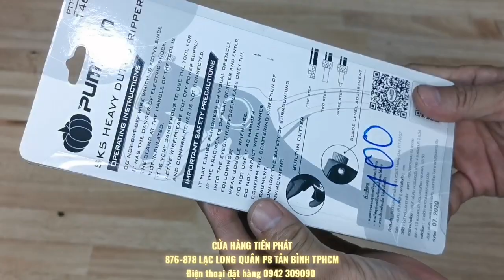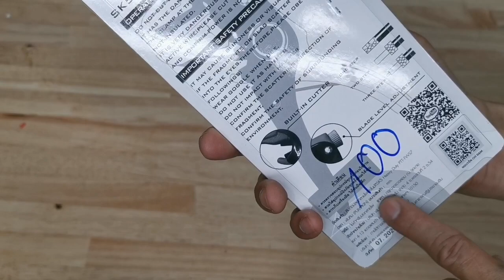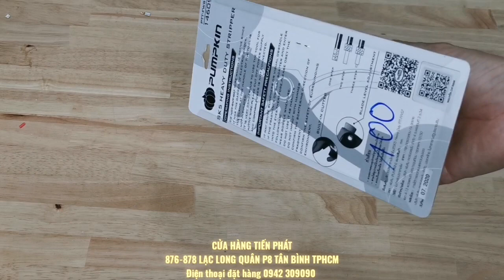Kìm tuốt dây điện mỏ quạ Pumpkin mã 14609 dòng công nghiệp. Giá 100k